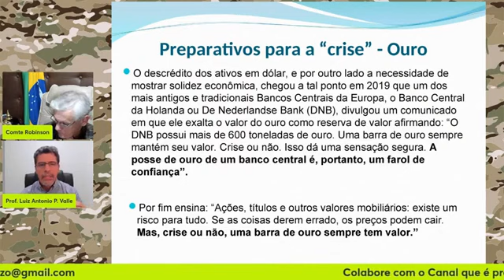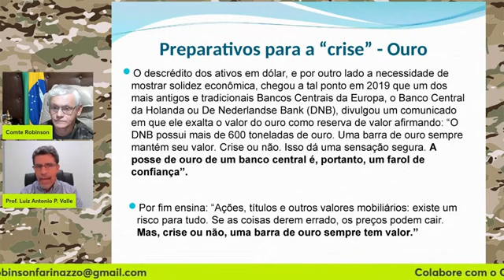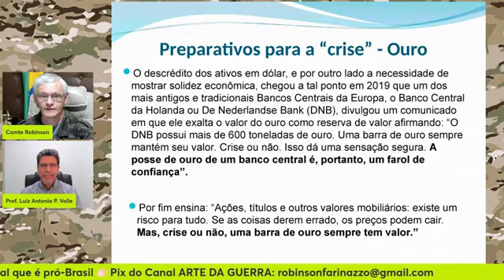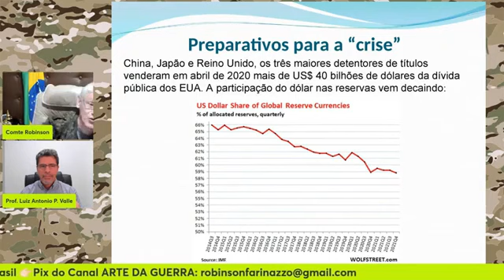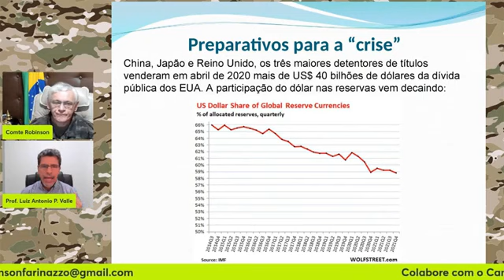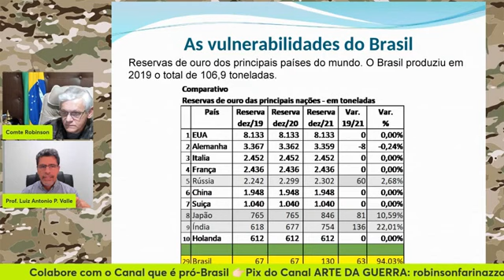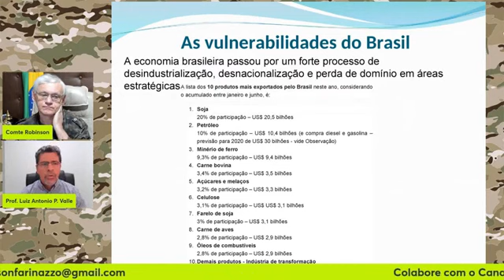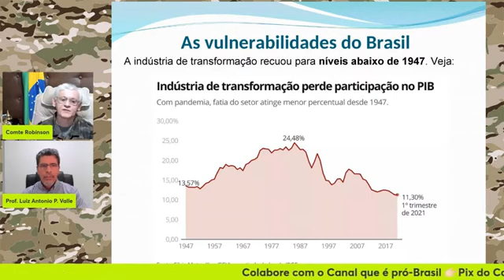Dólar sem credibilidade 📉